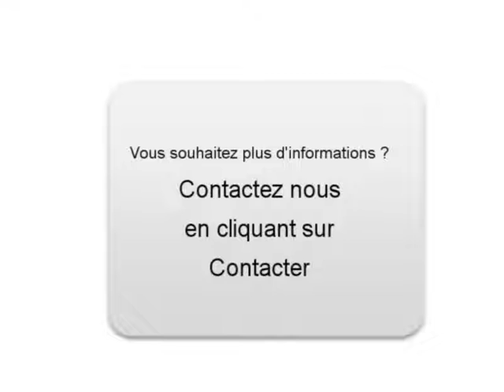Achat Vente une Renault Twingo Paris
A vendre à  Paris  Occasion automobile Renault Twingo de 121000 Km.
automobile occasion Autoenvideo : Achat Vente une Renault Twingo  Paris  Paris